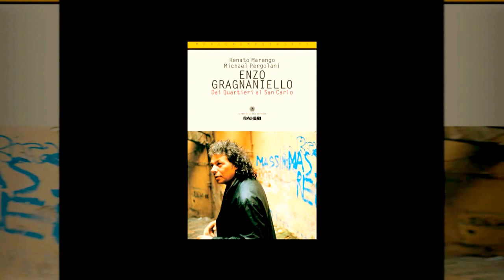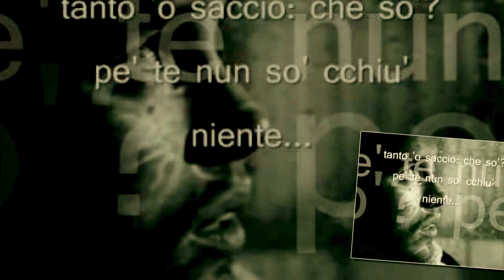Enzo Gragnaniello- Indifferentemente ( live )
( 720 p )
Tramonta 'a luna...
e nuje, pe' recitá ll'ùrdema scena,
restammo mane e mane,
senza tené 'o curaggio 'e ce guardá...

Famme chello che vuó'
indifferentemente,
tanto 'o ssaccio che só':
pe' te nun só' cchiù niente!...
E damme stu veleno,
nun aspettá dimane...
ca, indifferentemente,
si tu mm'accide nun te dico niente.

E ride pure,
mentre mme scippe 'a pietto chistu core!?...
Nun sento cchiù dulore
e nun tengo cchiù lacreme pe' te...